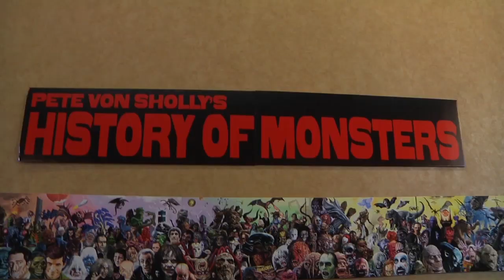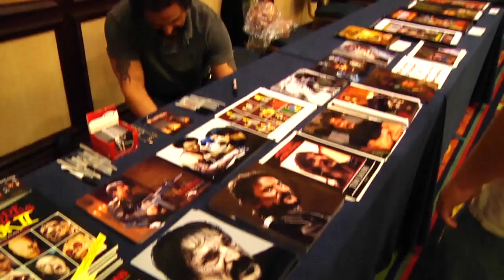Subscribe to Shock Till You Drop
A look at the type of webisodes you'll get as a free subscriber to Shock Till You Drop on YouTube.

Shock Till You Drop is your leading source for all things horror, including scary movies, trailers, behind the scenes footage, celebrity interviews and special effects secrets. Join Ryan Turek as we investigate all the latest films, video games, comic books and tv shows!